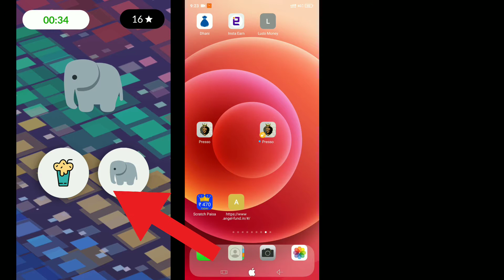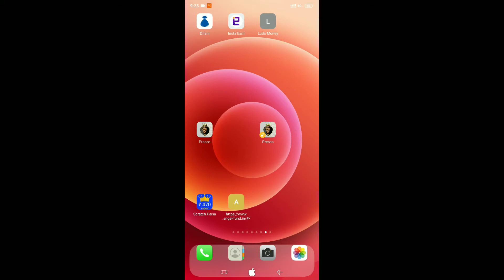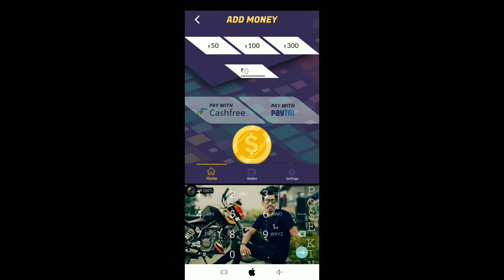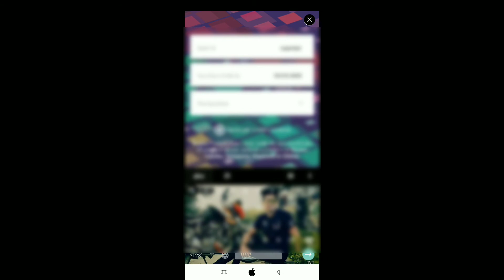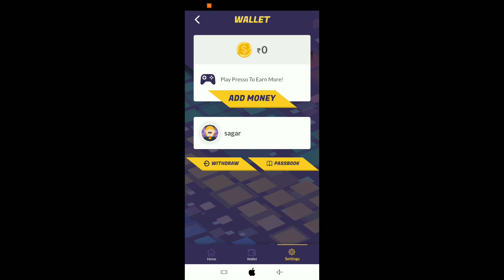new earning app 2021 today paytm cash without investment || presso earning app trick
Hello guys
                   aaj ki video me game play ke saath aap bahut paisa earn kar sakte who bhi 1 simply si game ke saath

🔵और मे ऐशी ही व्हिडीओ लेके आता हू TECHNICAL के बारे मे 🔵